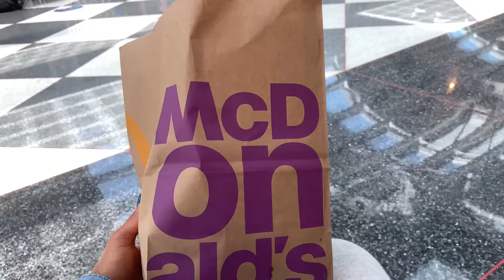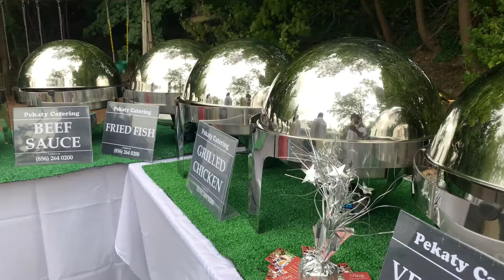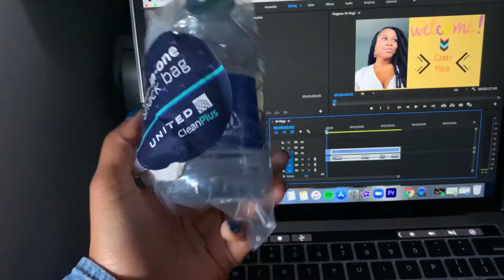WEEKEND TRAVEL VLOG TO NEW JERSEY: GHANA MEETS NAIJA ENGAGEMENT, AFRICAN TRADITIONAL MARRIAGE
Hey Fam welcome to another vlog. Took a quick trip to Jersey to see some friends and attended my really good friends engagement ceremony. Short trip but it was really fun. Hope you guys enjoy this one.

Still preparing for Ghana and that will be happening soon. Cant wait! I will show you guys more of what I bought and do a checklist video to make sure I have everything and ready for Ghana!!

Check out
Latham House at Jersey City, NJ
Mezza Mediterranean Fusion at Livingston, NJ
Sushi Room at New Brunswick, NJ

If you missed out on a few of my recent videos here they are: